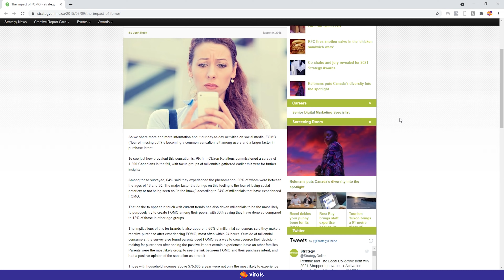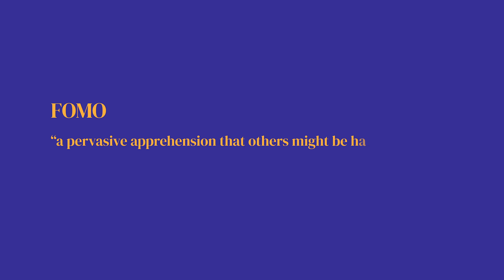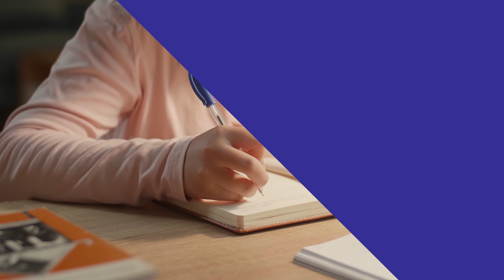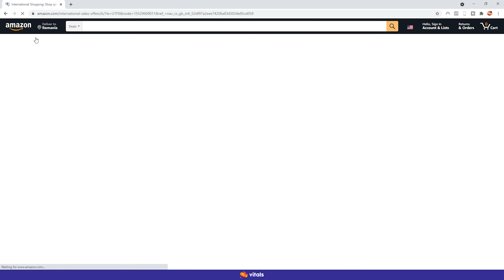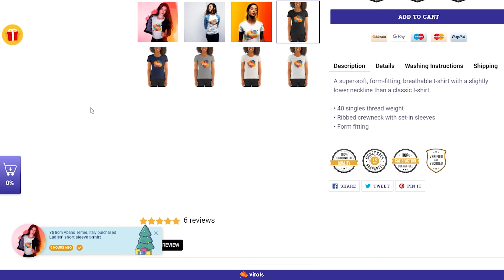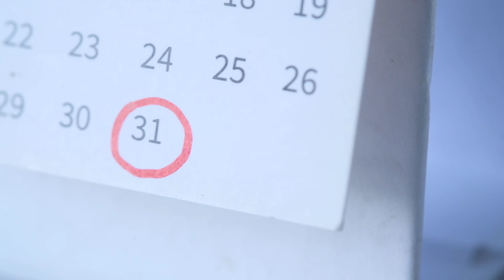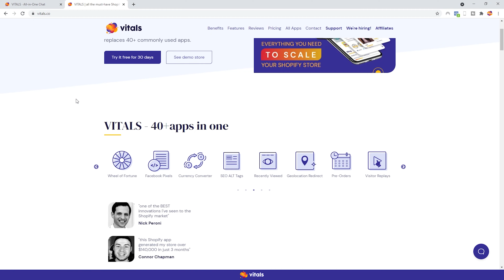The BEST FOMO Marketing Strategies for eCommerce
FOMO is a really powerful psychological trigger that makes people buy more. According to a study of the phenomenon, FOMO has been defined as “a pervasive apprehension that others might be having rewarding experiences from which one is absent.” FOMO marketing refers to messaging that appeals to consumers’ desire to latch on to every opportunity before it slips through their fingers. Many people would rather make an impulse purchase than regret failing to act later on. In this video, I’ll be discussing FOMO: what it is and how to tap into it responsibly. Better yet, I’ll give you 7 FOMO marketing strategies that you can implement in your eCommerce stores.

Vitals is an all-in-one sales and marketing platform that is designed to help online merchants optimize and grow their stores. The platform brings together 40+ Shopify apps for building trust, capturing leads, increasing conversion rate and boosting average order value.

~ Chapters ~

0:00 FOMO
0:50 What is FOMO?
2:26 Why Use FOMO
2:39 Use FOMO Responsibly
3:36 FOMO Marketing Strategies
3:43 Set a Time Limit
4:22 Use Good Copywriting
5:11 Leverage Social Proof
6:09 Highlight Missed Opportunities
6:40 Show Stock Levels
7:09 Create a Special Offer With a Deadline
7:41 Bonus Tip: Use Exclusivity
8:35 Easy FOMO with VITALS